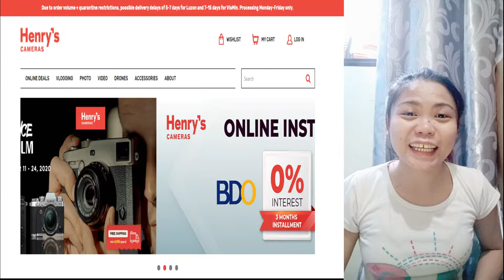Unboxing Canon EOS M100/Henry's Cameras PH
Unboxing Canon EOS M100/Henry's Cameras

Thank your for watching my videos.

If you are new to my channel bii.
Love you bii mwaaa.